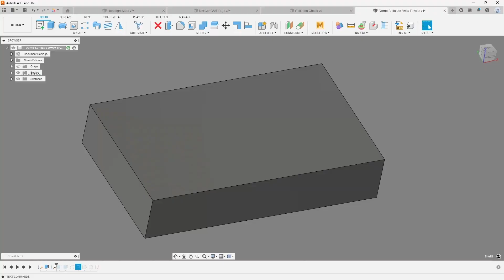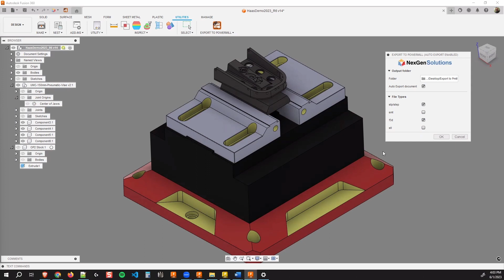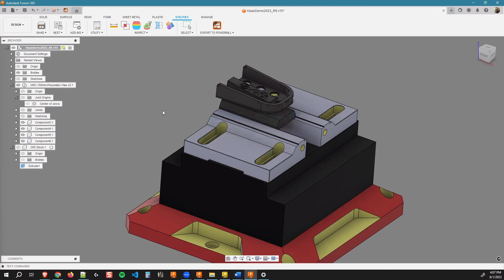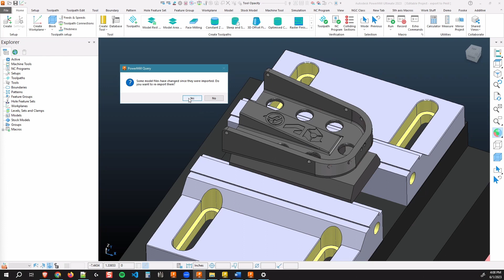Fusion 360: Export to AutoDesk PowerMill API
See how Stan Akers uses our Fusion 360 Plugin to quickly export and link your jigs and fixture designs for PowerMill.